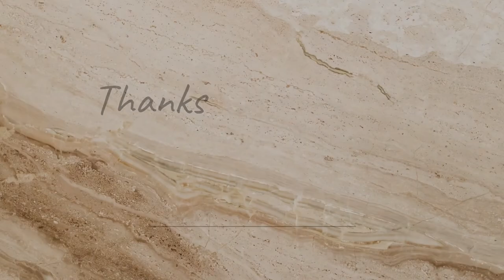LATEST CIVIL WEDDING DRESS STYLES || DETAILED AND STUNNING